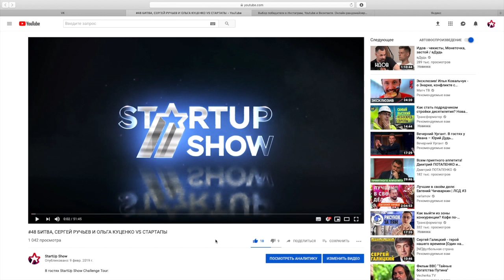РОЗЫГРЫШ ПРИЗОВ ОТ STARTUP SHOW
Поздравляем победителя!

Каждый четверг в 16:30, Даша Мартыненко и приглашенные инвесторы будут вести батлы со стартапами в режиме online.
Лучшие стартапы получат инвестиции и поедут на StartUp Show в Москву, а победители поедут на StartUp Show в Дубаи, презентовать свои проекты Арабским инвесторам